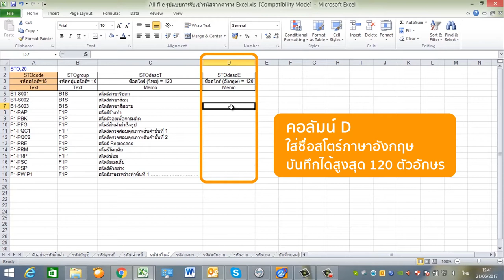MAC-5 : การสร้างรหัสสโตร์ ลงตาราง Excel